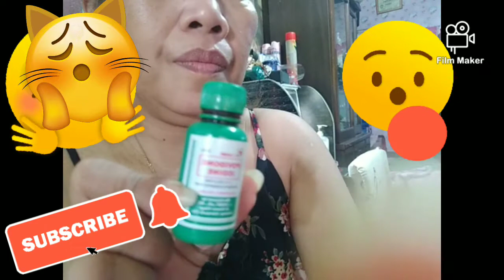AN EXPERIMENT HOW TO PROVE THE VIT.C YOU BOUGHT IS ORIGINAL..THIS IS ALKALAINE C BY; EMCORE